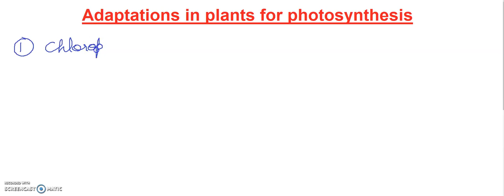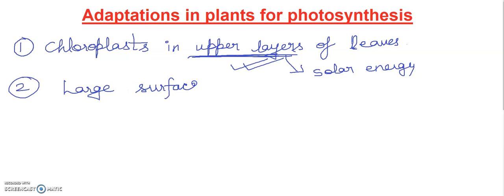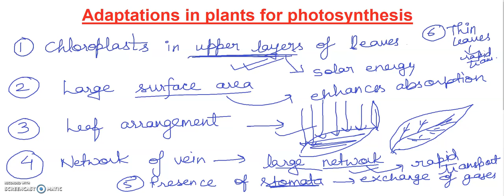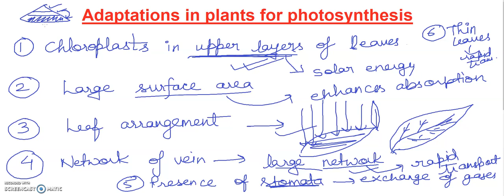Adaptations in plants for Photosynthesis " BIOLOGY CONCEPTS " where biology meets technology.